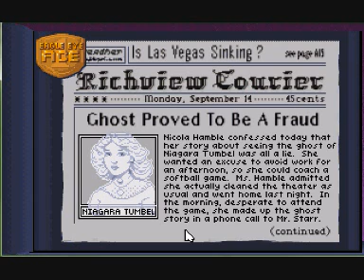Let's Play: Eagle Eye Mysteries Part 15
And here we see the first incarnation of the other Eagle Eye Dectective - Cat Mess Up. Whether I'll use it again remains to be seen, but it's nice to have a backup. ^^